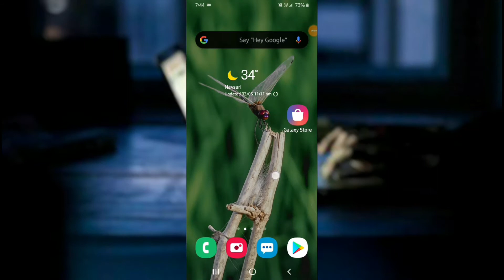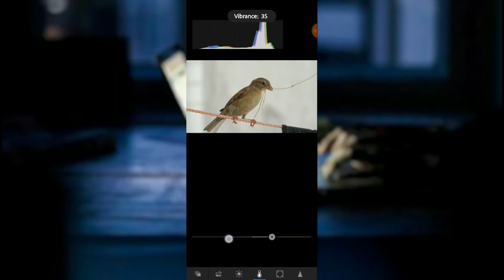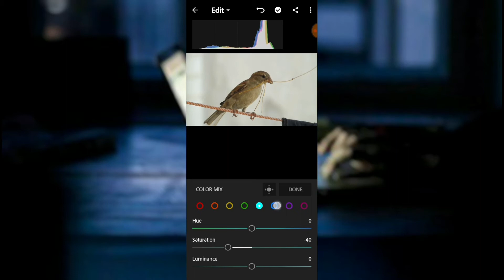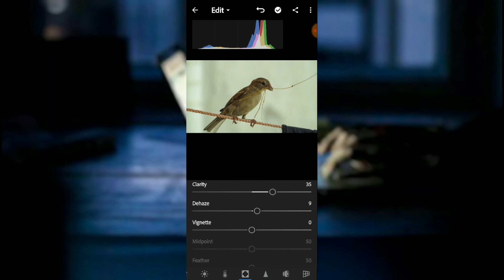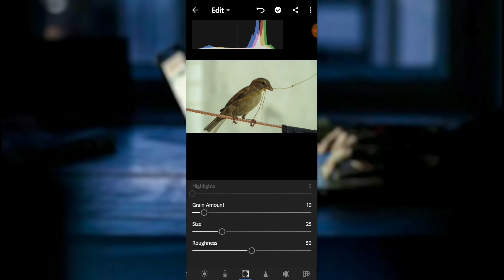Lightroom Tone Editing Tutorial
Hey guys I'm back with another lightroom tutorial.

This is lightroom tone editing tutorial.